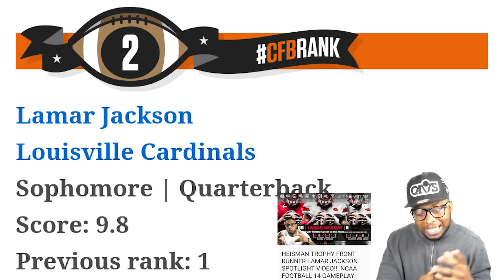ESPN RANKED THE TOP 50 COLLEGE FOOTBALL PLAYERS!!! Here's the Top 10!!!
this is a list of college footballs top ten players. this is taken from espns top 50 cfb player rankings